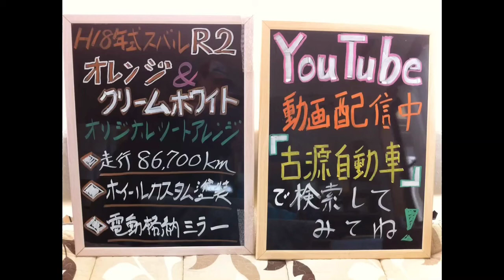【お洒落なR2カスタムアレンジ作成始動！】スバルR2オリジナルカスタムアレンジ工程Vol.50-2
古源自動車です♪
スバルR2中古車販売の紹介です♪
コーラルオレンジ＆クリームホワイトカラーで弊社オリジナルツートン塗装にてオーナ様だけのお洒落なイメージで仕上げました♪最大のポイントは、エルメスを思わせるようなカラーの組み合わせとデザイン塗装です☆彡お洒落で個性的なスバルR2はいかがでしょうか♪
↓↓車両詳細情報は下記グーネットURLにアクセス下さい↓↓